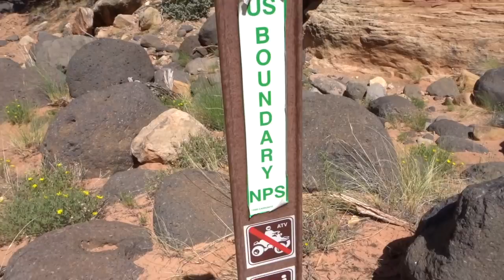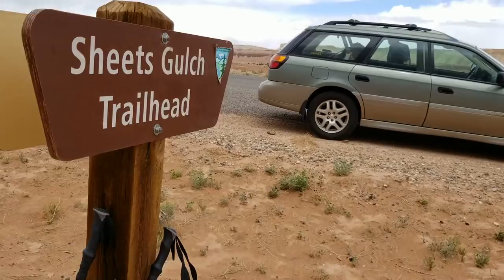Backpacking Pleasant Creek to Sheets Gulch - From Failure to Success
Come along as I try out a route connecting Pleasant Creek in Capitol Reef National Park to Sheets Gulch.